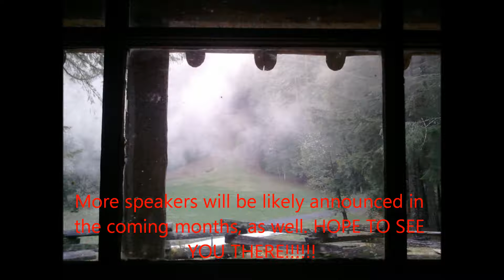OSS 2011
Video about the upcoming Oregon Sasquatch Symposium 2011 Song is Bigfoot USA by Lenny Green